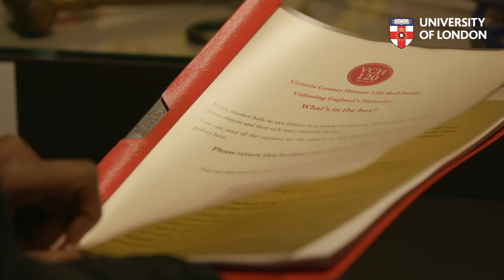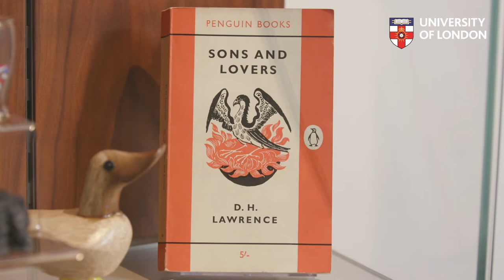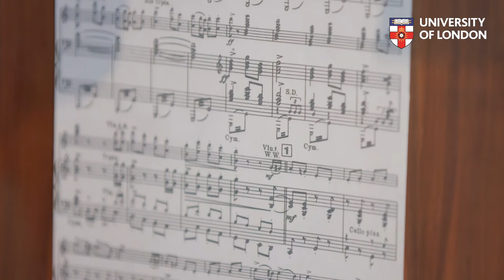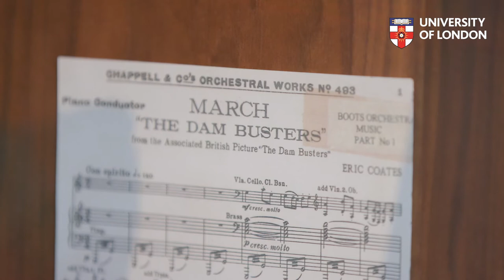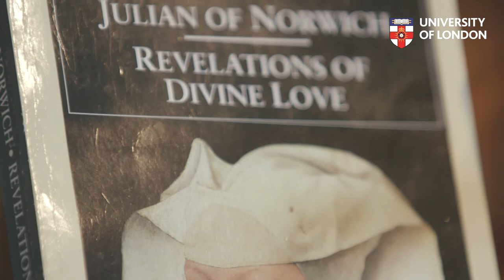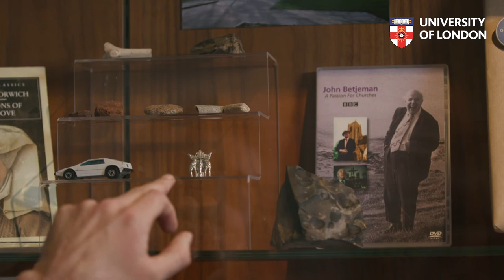Victoria County History Red Boxes with Catherine Clarke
Professor Catherine Clarke introduces the VCH Red Boxes project, a creative exhibition marking the 120th anniversary of the Victoria County History.